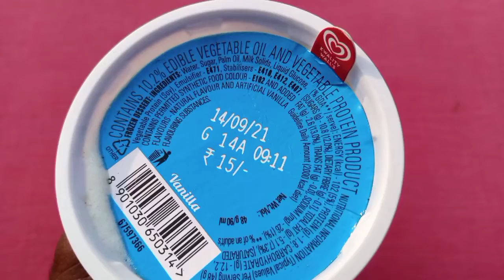😋VANILLA ICE CREAM 🍦। KWALITY WALLS ICE CREAM । मजा आगया एक बार जरूर TRY करें। ICE CREAM VIDEO।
IF YOU WANT FOR SUPPORT 🥰

CHEAPEST ICE CREAM
ICE CREAM VIDEO
AJAB GAJAB UNBOXING
VANILLA ICE CREAM VIDEO